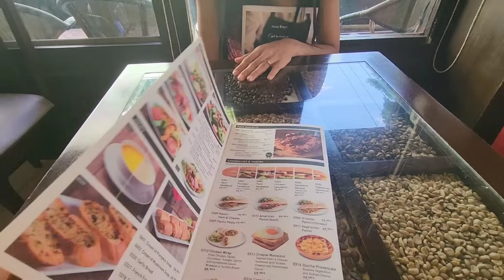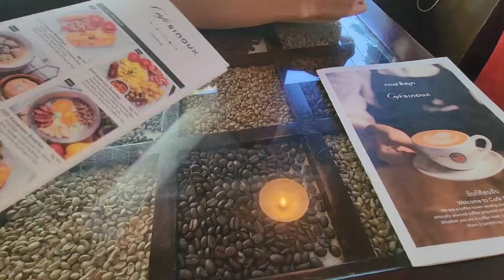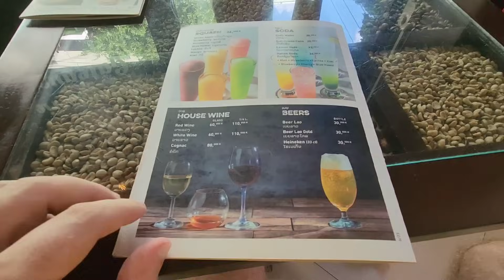Dankeschön von Mai - plus Bonus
Ich bin noch immer alleine unterwegs, da Mai noch immer krank in Bett liegt.
Danke noch mal für die ganzen Genesung wünsche unter dem letzten Video.

Und dieses Video enthält ein paar Aufnahmen, welche vor Knapp drei wochen entstand sind.
Eine Wunderschöne Location hier in Vientiane Laos.

FRANK & MAI.